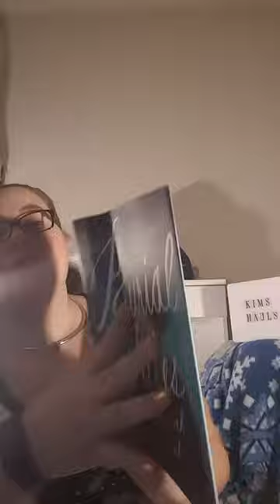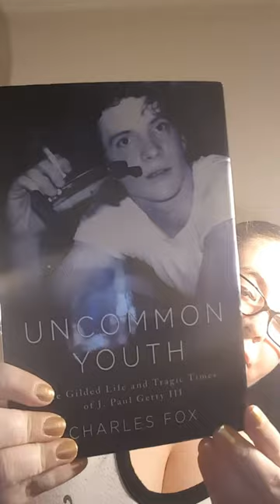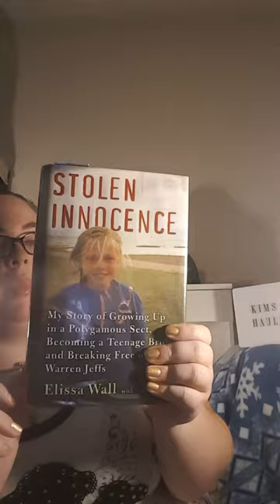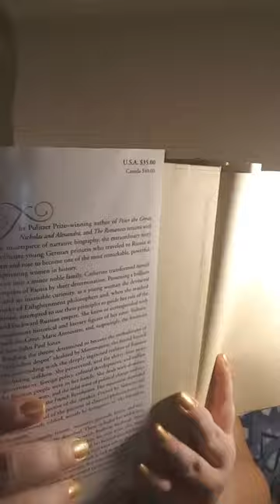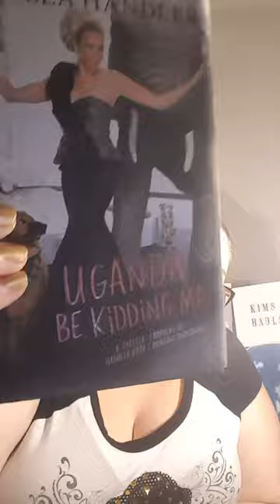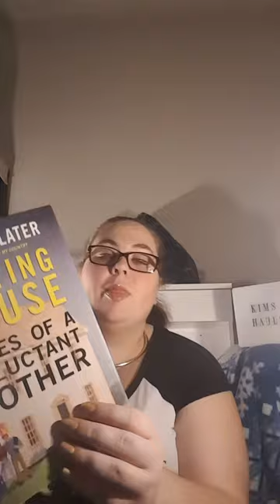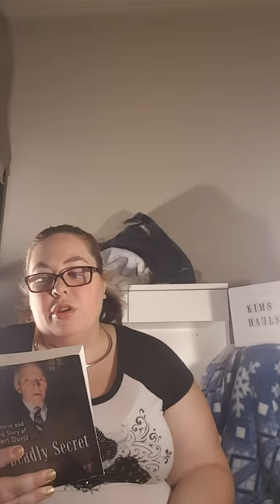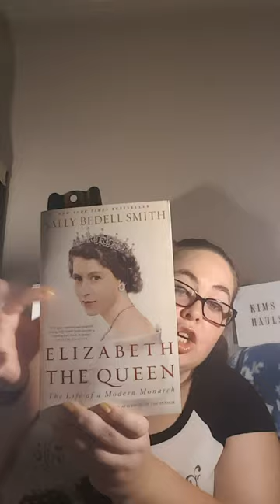Dollar tree book haul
Sorry the last minute or so got cut off the last book was Elizabeth The Queen and I highly recommend the book. I have read the book twice now and love it.